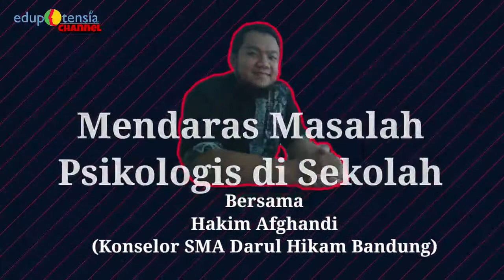Hallo Kons!! Ngobrol santai masalah psikologis di sekolah saat pandemi...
Keadaan seperti ini membuat kita semua mau tidak mau, siap tidak siap harus bisa dan dipaksakan berada di kondisi seperti ini. Belajar merupakan satu kesatuan dan tidak hanya siswa atau anak saja yang dituntut untuk belajar, melainkan semua aspek yang berkaitan dengan ini semuanya harus tetap bekerjasama dan bersatu untuk membuat sebuah perubahan.

"Jangan biarkan hati dan pikiran kita kita kosong, karena ketika perut kita kosong dan lapar dalam beberapa waktu yang lama seseorang akan nekad untuk melakukan apapun. Coba bayangkan kalau misalkan hati dan pikiran kita yang kosong betapa banyaknya juga kejahatan yang kita lakukan dan keburukan yang kita lakukan." ~ Hakim Afghandi